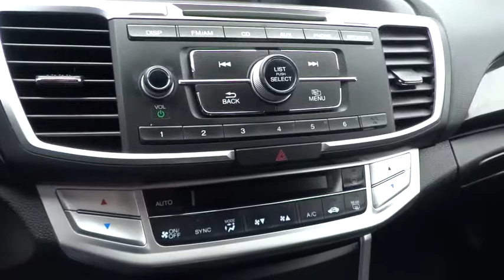2013 HONDA ACCORD SDN Redding, Eureka, Red Bluff, Northern California, Sacramento, CA 126649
2013 HONDA ACCORD SDN
2013 HONDA ACCORD SDN Sport - Stock#: 126649 - VIN#: 1HGCR2F50DA092455